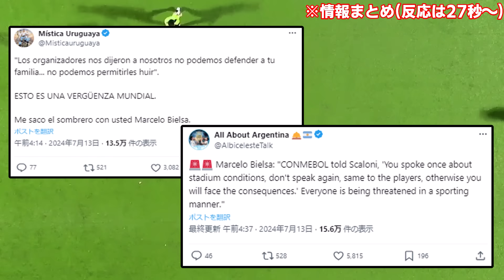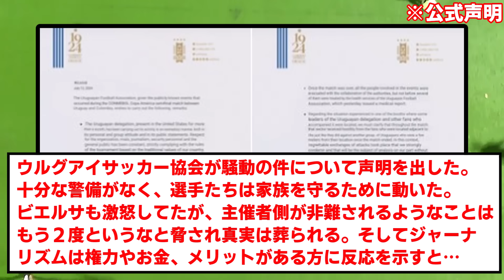ビエルサが明かすコパアメリカの真実がヤバすぎる…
南米は未だにこんな感じなのか。。